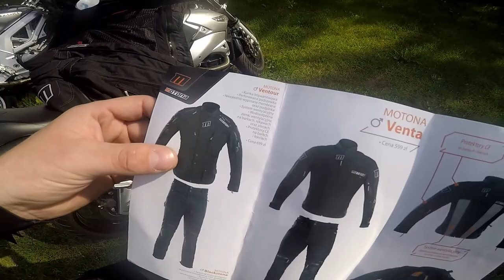Dobrej jakości polski strój motocyklowy za 1200 zł? Motona Venta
Siema,
dziś na kanale strój motocyklowy polskiej firmy Motona. Jeśli jesteś zagubiony i nie wiesz jaki strój kupić może Motona będzie dobrym wyborem dla Ciebie?  Rozsondne pieniądze i dobra jakość to bez wątpienia atuty tej polskiej firmy.
NIe spinaj się to nie reklama!!! Jak coś jest dobre i polskie warto to promować  :)